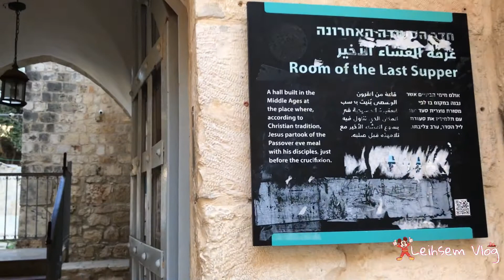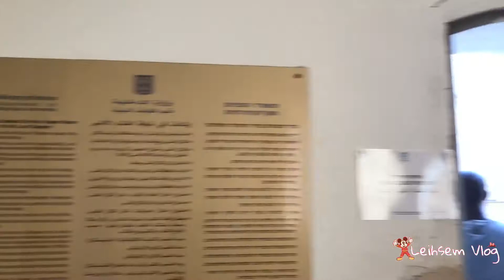Room of the Last Supper